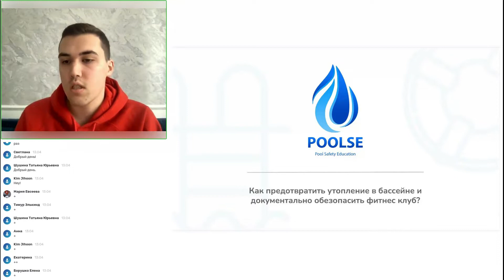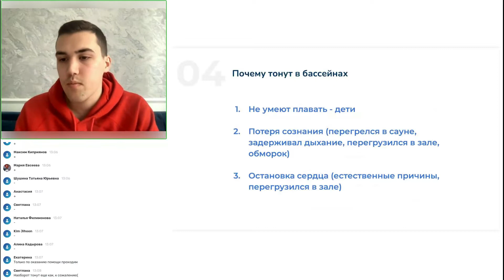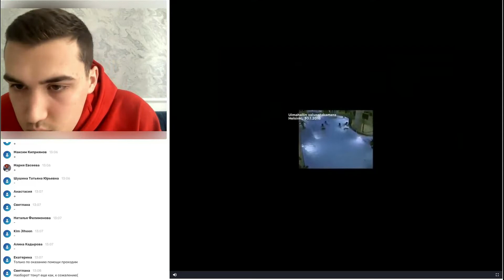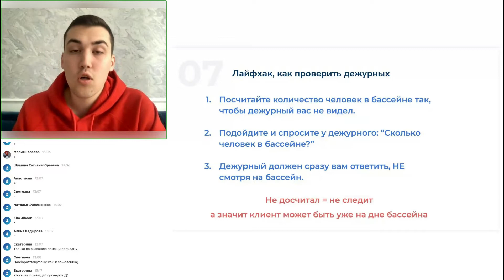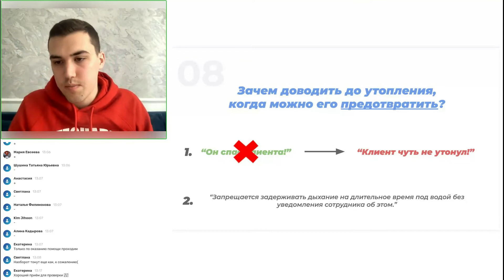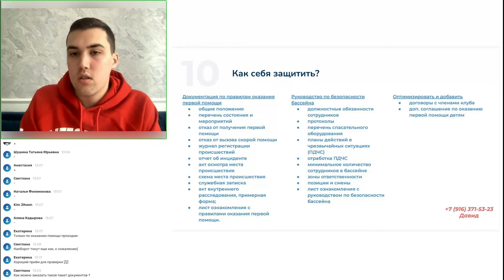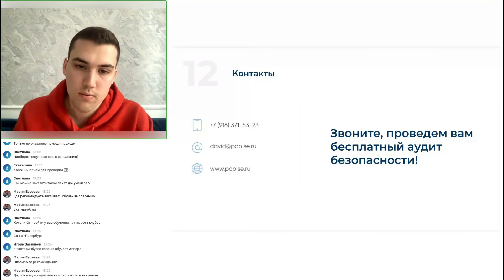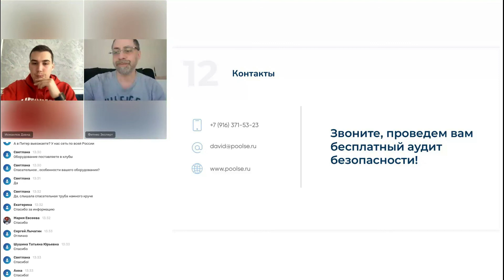Как предотвратить утопление в бассейне и защитить свой клуб юридически?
Об этом в прямом эфире Фитнес Эксперт подробно расскажет наш новый спикер – основатель компании по безопасности бассейнов Poolse в России и International Safety Training LLC в США, Давид Исмаилов.

Разберем:

1. Как и почему тонут в бассейнах?
2. Что значит предотвратить утопление?
3. Как обезопасить фитнес-клуб?

В вашем клубе есть бассейн или вы только планируете создать аква-зону? Узнайте все о безопасных занятиях в бассейне.